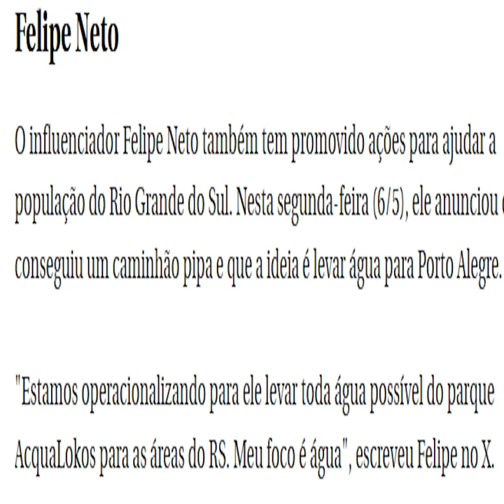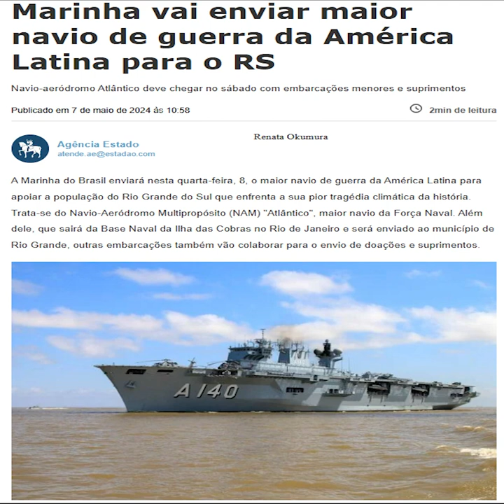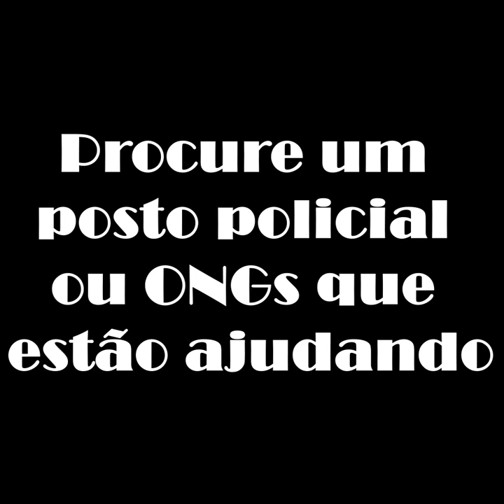Pedido de ajuda aos irmãos gaúchos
Olá pessoal. Criei esse vídeo para incentivar doações para as pessoas do Rio Grande do sul que sabemos estar com muitos problemas. Se acham q ele é relevante peço que por favor compartilhem pra alcançar mais pessoas. sozinhos não somos nada mas se nos unirmos, superaremos qualquer coisa